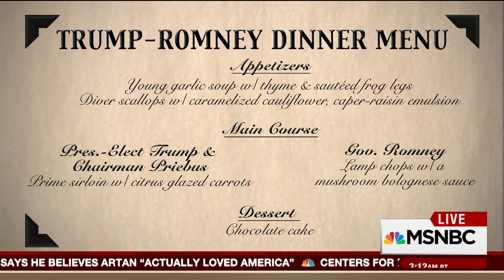The Importance Of Mitt Romney's Meeting With Donald Trump | Morning Joe | MSNBC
Top Talkers: Mitt Romney, once a vocal critic of Donald Trump, met with the president-elect and Reince Priebus on Tuesday in Manhattan. The Morning Joe panel discusses the importance of the meeting.